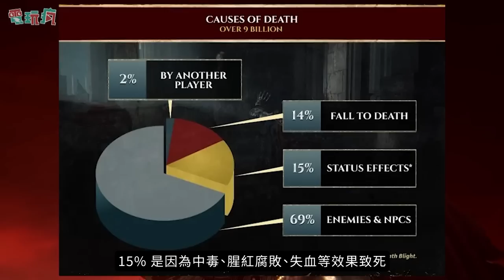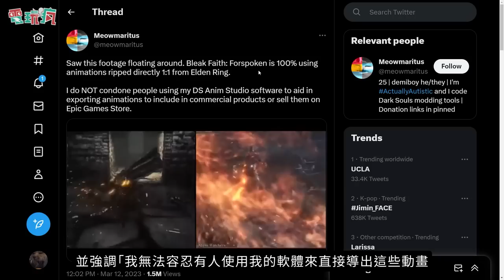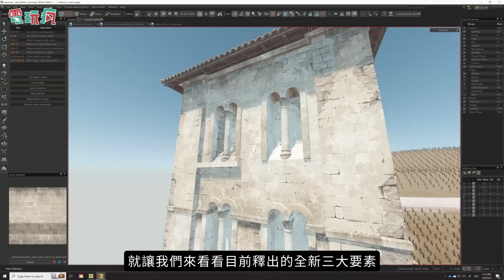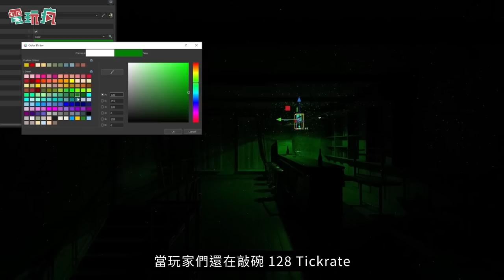電玩瘋#641 Valve 宣布《Counter-Strike 2》今年夏季問世✦獨立遊戲團隊中了 EPIC 的陷阱 被爆抄襲《艾爾登法環》✦密大腿最後的夏日冒險《萊莎的鍊金工房 3 》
00:00 《惡靈古堡 4 重製版》推出復古動畫《RE 名作劇場：不思議村子裡的里昂》
02:24 獨立遊戲團隊中了 EPIC 的陷阱被爆抄襲《艾爾登法環》
06:52 《CS2》今年夏季問世
10:04 《萊莎的鍊金工房 3 ～終結之鍊金術士與秘密鑰匙～》
12:36 《符文工廠３豪華版》中文版
14:00 《層層恐懼 2023》
15:36 《Project Relic》
16:26 《SOULVARS》
17:51《Star Wars 絕地：倖存者》